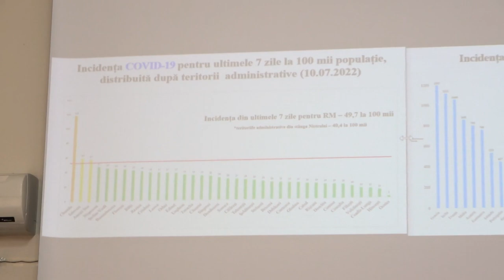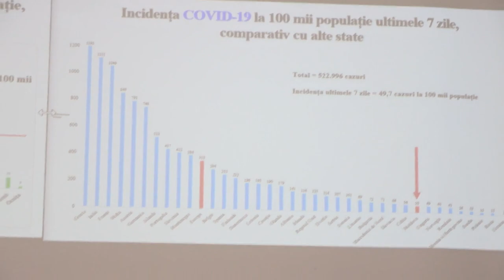Conferința Ministerul Sănătății cu privire la evoluția situației epidemiologice a infecției COVID-19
Conferință de presă organizată de Ministerul Sănătății cu privire la evoluția situației epidemiologice a infecției COVID-19